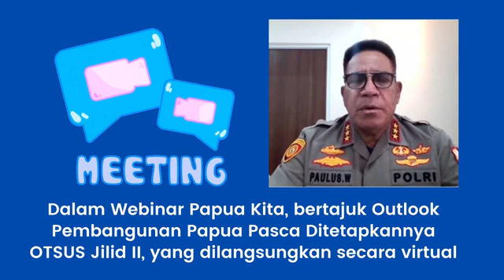Otsus Sangat Berpihak Terhadap Orang Papua